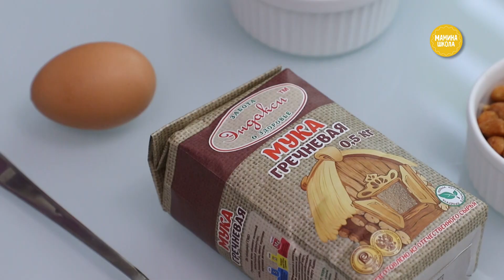Гречневое печенье: рецепт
Готовим
Безглютеновое гречневое печенье намного лучше галет или сухариков. Это действительно суперфуд, который даёт много энергии.
Начинаем готовить. Нужны: гречневая мука, яйцо, какао, финики и орехи.